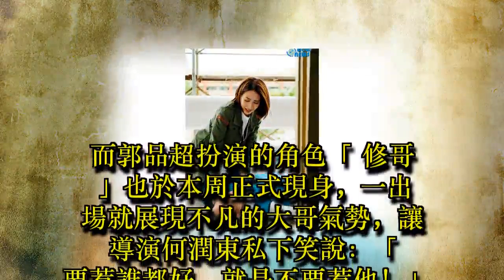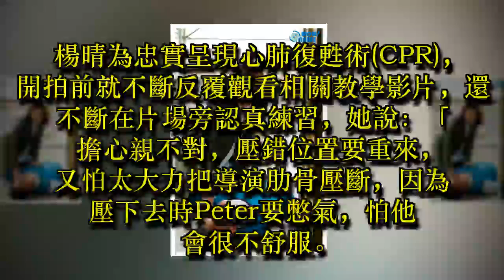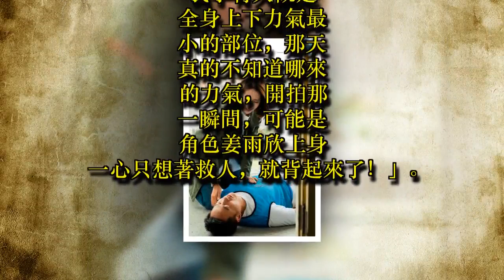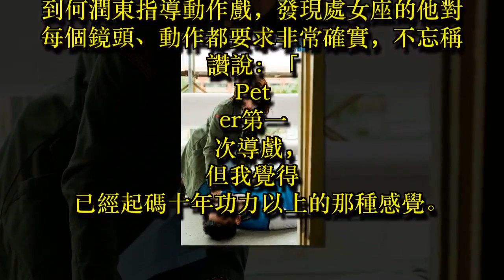楊晴急救何潤東 只怕「壓斷肋骨」